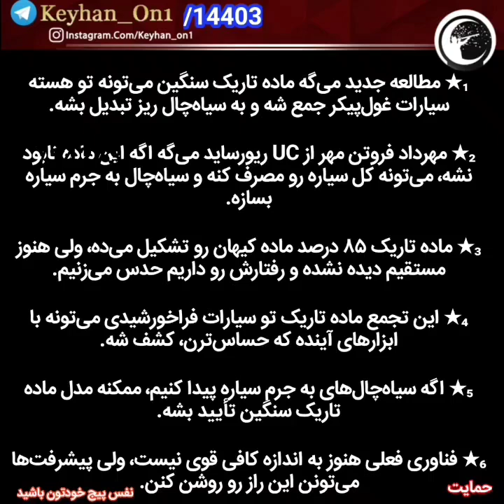🔘ماده تاریک ممکن است برخی سیارات را به سیاه‌چال‌های ریز تبدیل کند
🌌تصویر هنری از فراوانی سیاره‌های فراخورشیدی در کهکشان راه شیری. (ESO/M. Kornmesser)

 ♻️ مطالعه‌ای به رهبری مهرداد فروتن مهر از UC ریورساید نشون می‌ده ماده تاریک سنگین ممکنه تو هسته سیارات غول‌پیکر جمع شده و به سیاه‌چال ریز تبدیل شه، و اگه فناوری آینده این سیاه‌چال‌ها رو ببینه، مدل ماده تاریک غیرنابودشونده تأیید می‌شه، هرچند هنوز مستقیم دیده نشده و ۸۵ درصد ماده کیهان رو تشکیل می‌ده.

♻️A study led by Mehrdad Farokh Mehr from UC Riverside suggests heavy dark matter could accumulate in giant exoplanet cores, forming tiny black holes, and if future technology detects them, it may confirm the non-annihilating dark matter model, though it remains unseen and constitutes 85% of the universe's matter.

¹★ جهان‌های غول‌پیکر فراتر از منظومه شمسی می‌توانند کاوشگری باشند که برای درک نحوه تجلی ماده تاریک در کیهان نیاز داریم.

²★ بر اساس مطالعه جدید، یک مدل خاص از ماده تاریک ممکن است شاهد تجمع جرم مرموز در هسته‌های سیارات غول‌پیکر باشد که به سیاه‌چال‌های ریز فرومی‌ریزد و در نهایت ماده اطراف را در طول زمان مصرف می‌کند.

³★ اگر بتوانیم شواهدی از جرم حاصل به اندازه سیاره پیدا کنیم، ممکن است وجود شکل سنگین ماده تاریکی را تأیید کند که خود را نابود نمی‌کند.

⁴★ اخترفیزیکدان مهرداد فروتن مهر از دانشگاه کالیفرنیا، ریورساید می‌گوید**: "اگر ذرات ماده تاریک به اندازه کافی سنگین باشند و نابود نشوند، ممکن است در نهایت به سیاه‌چال ریز فرو بریزند."

⁵★"این سیاه‌چال سپس می‌تواند رشد کرده و کل سیاره را مصرف کند و آن را به سیاه‌چالی با جرم مشابه سیاره اصلی تبدیل کند. این نتیجه فقط تحت مدل ماده تاریک فوق‌سنگین غیرنابودشونده ممکن است."

⁶★ ماده تاریک به نظر می‌رسد در کیهان نفوذ کرده و حدود ۸۵ درصد از کل ماده را تشکیل می‌دهد. می‌دانیم که آنجا وجود دارد زیرا گرانش بسیار بیشتری نسبت به آنچه می‌توان بر اساس ماده عادی توضیح داد وجود دارد؛ با این حال، تاکنون نتوانسته‌ایم ماده تاریک را به طور مستقیم تشخیص دهیم.

⁷★ این به این معناست که نمی‌دانیم ماده تاریک چیست... اما دانشمندان می‌توانند تلاش کنند آن را محدود کنند. چندین نامزد اصلی وجود دارند و همه آنها رفتار کمی متفاوتی دارند.

⁸★ درک این رفتارها و نحوه ظهور آنها در کیهان می‌تواند به دانشمندان کمک کند آزمایش‌هایی را طراحی کنند تا ویژگی‌های پنهان‌تر ماده تاریک را بهتر شناسایی کنند.

⁹★ این ما را به تجمع ماده تاریک در هسته‌های سیارات فراخورشیدی غول‌پیکر می‌رساند. بر اساس مقاله‌ای از فروتن مهر و همکارش اخترفیزیکدان تارا فدرولف از UC ریورساید، ماده تاریک سنگینی که خود را نابود نمی‌کند - یعنی ذرات ماده تاریکی که آنتی‌ذره خودشان نیستند - می‌تواند توسط جهان‌های غول‌پیکر جذب شود، انرژی از دست بدهد و به سمت هسته فرو رود که در آن متمرکز می‌شود.

¹⁰★ در نهایت، این تجمعات می‌توانند به اندازه کافی متراکم شوند تا تحت گرانش فرو بریزند و سیاه‌چال‌های ریز تشکیل دهند.

🌌شبیه‌سازی توزیع ماده تاریک در کیهان. (همکاری Illustris)

¹¹★"این نتایج نشان می‌دهد چگونه می‌توان از پیمایش‌های سیاره فراخورشیدی برای شکار ذرات ماده تاریک فوق‌سنگین استفاده کرد، به ویژه در مناطقی که فرض می‌شود غنی از ماده تاریک هستند مانند مرکز کهکشانی راه شیری ما."

¹²★ با این حال، چندین چالش برای یافتن شواهد این فرآیند وجود دارد. بزرگترین چالش این است که فناوری به اندازه کافی حساس برای این کار نداریم. برای مثال، سیاه‌چالی با جرم مشتری فقط ۵.۶ متر (۱۸.۴ فوت) قطر خواهد داشت.

¹³★ با این حال، بشریت دائماً در حال بهبود فناوری مشاهده فضاست. کاملاً غیرممکن نیست که روزی ابزارهایی ظاهر شوند که به اندازه کافی قدرتمند باشند تا سیاه‌چالی به جرم سیاره را تشخیص دهند.

¹⁴★ فروتن مهر می‌گوید: "اگر ستاره‌شناسان جمعیتی از سیاه‌چال‌های به اندازه سیاره را کشف کنند، می‌تواند شواهد قوی‌ای به نفع مدل ماده تاریک فوق‌سنگین غیرنابودشونده ارائه دهد. همانطور که به جمع‌آوری داده‌های بیشتر و بررسی جزئی‌تر سیارات فردی ادامه می‌دهیم، سیارات فراخورشیدی ممکن است بینش‌های حیاتی را در مورد ماهیت ماده تاریک ارائه دهند."

منبع:sciencealert

📝یافته‌ها در Physical Review D منتشر شده‌اند.